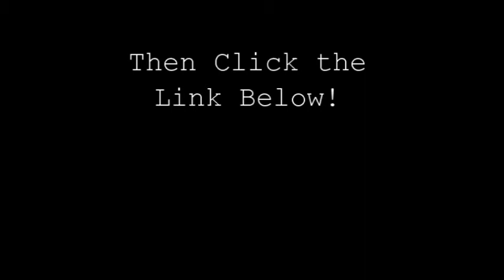Football Linemen Training - Should Linemen Run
GAIN FOOTBALL STRENGTH AND SPEED!

Football linemen training should football linemen run?  This is a question I get a lot and I'm going to give you the real answer, not the knee-jerk answer that most coaches give when asked if football linemen should run